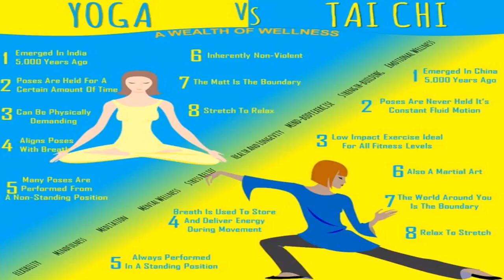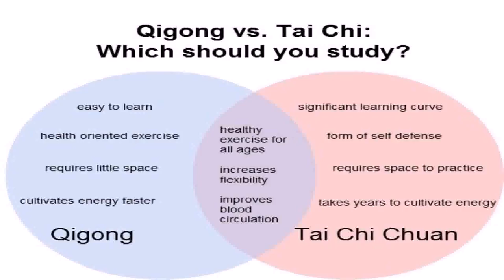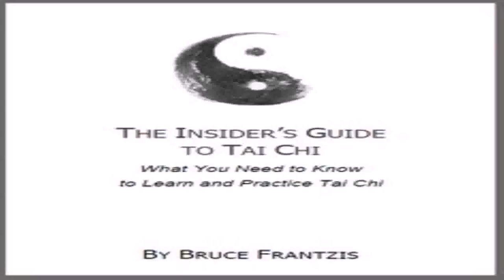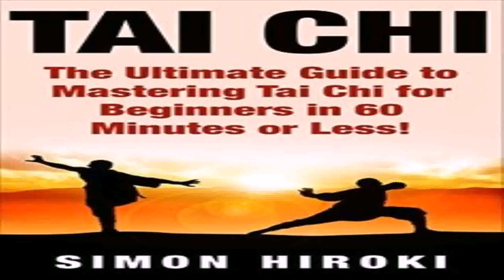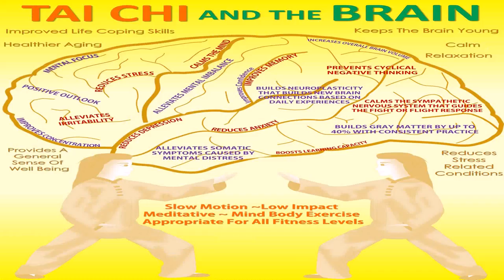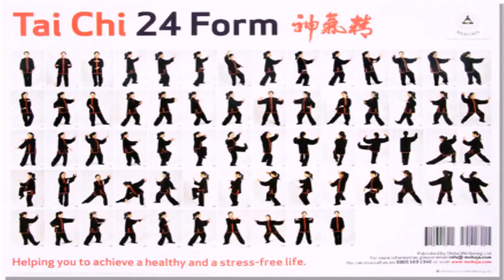Style House Vs Chi (see description) (see description)